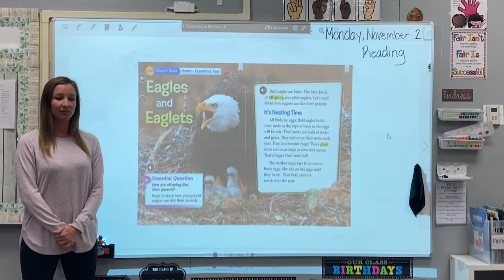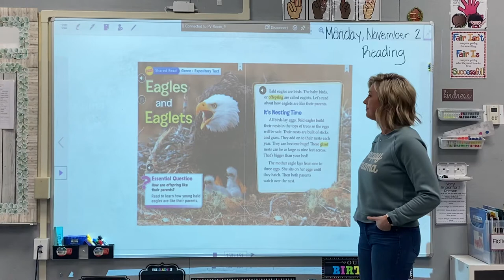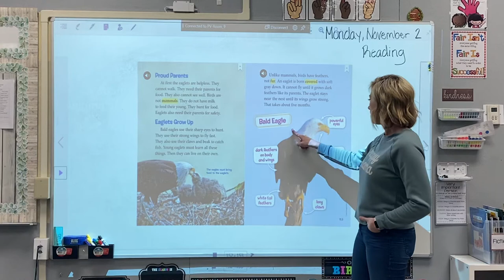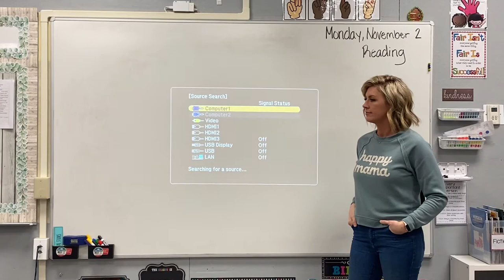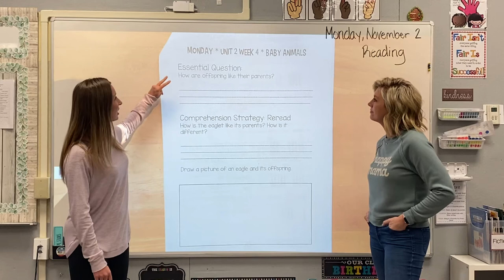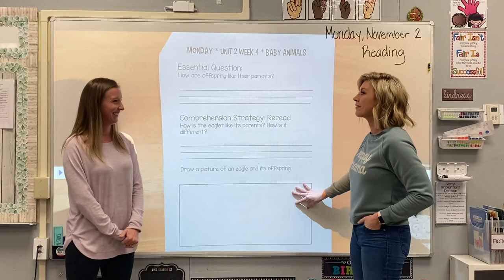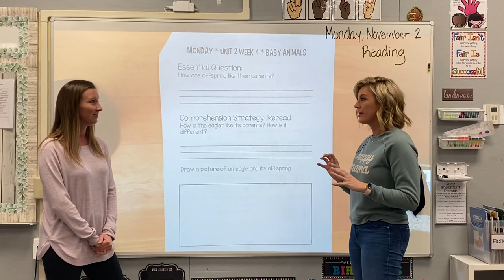Reading (Second Grade): Eagles and Eaglets